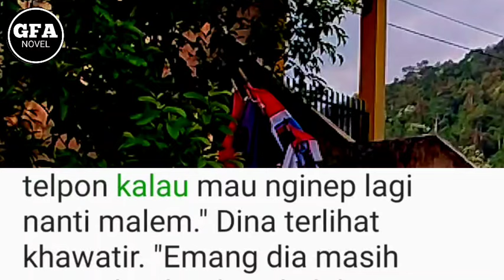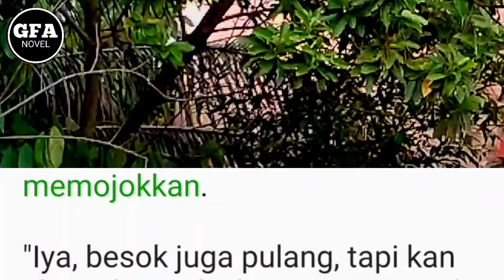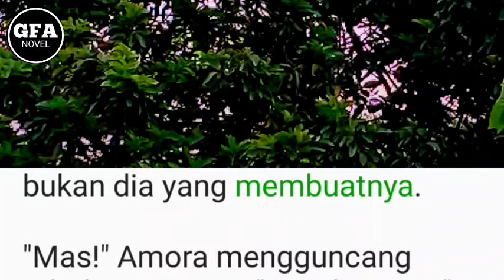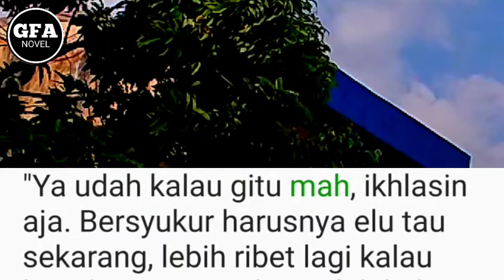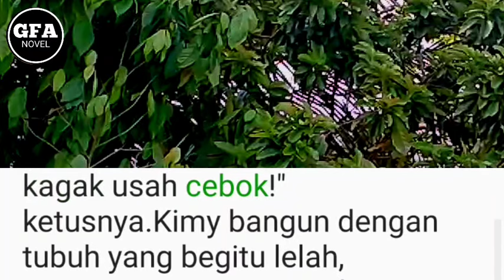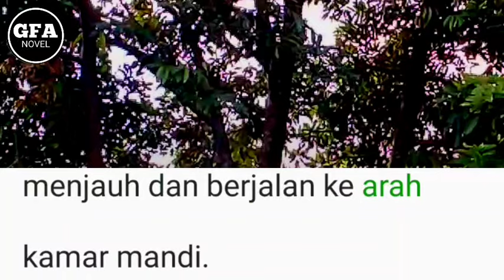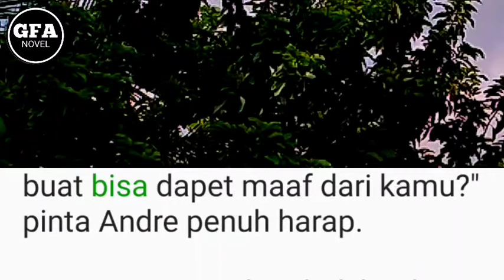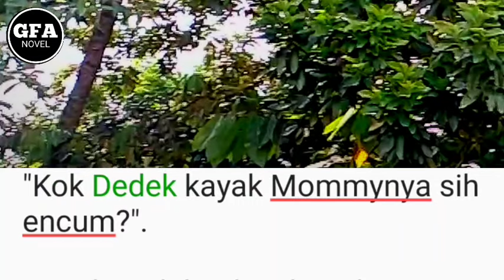Hancurnya Pernikahanku Akibat Perselingkuhan#27